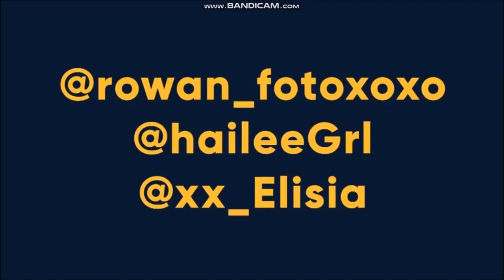DU WURDEST GETAGGED | Trailer Deutsch German (T@gged)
Die Online-Profile der Teenager Hailey, Rowan und Elisia werden von einem mysteriösen Nutzer namens Monkeyman mit Gewaltvideos verknüpft. Monkeyman scheint genau zu wissen, wer die drei Mädchen sind und wo sie wohnen. Um Schlimmeres zu verhindern, müssen sie gemeinsam herausfinden, wer sich hinter dem bedrohlichen Alter Ego verbirgt.